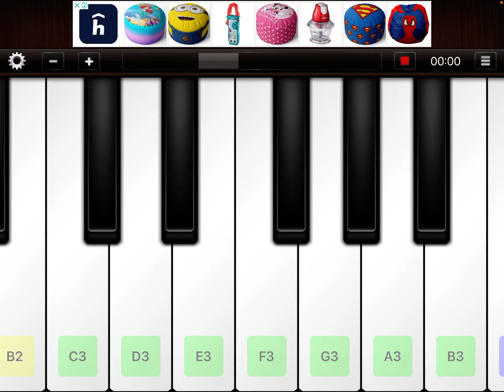Random pitch 3